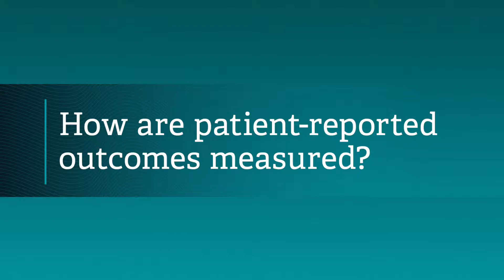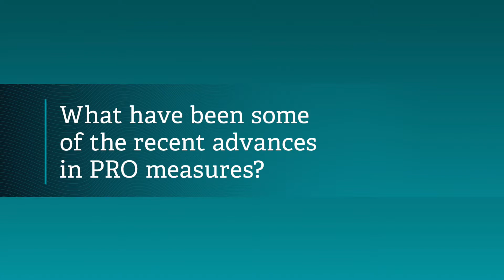Eric Wu and Min Yang - Patient Reported Outcomes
Patient reported outcome (PRO) instruments provide robust assessments of the burden of a disease or the benefits of a treatment. In pharmaceutical approvals, regulatory agencies are increasingly choosing PROs over traditional clinical assessments.